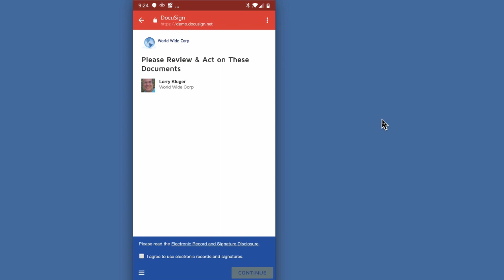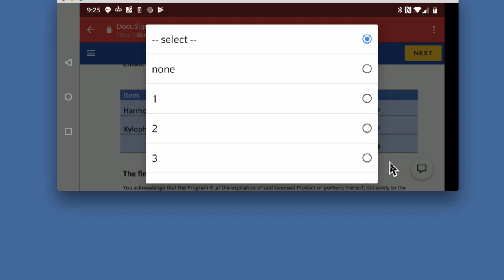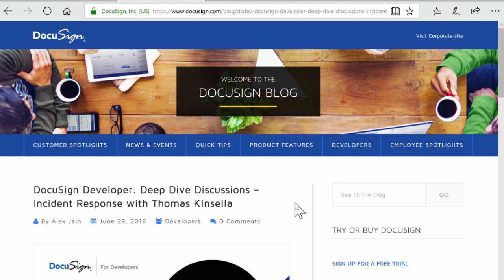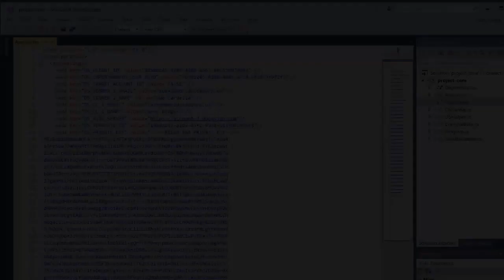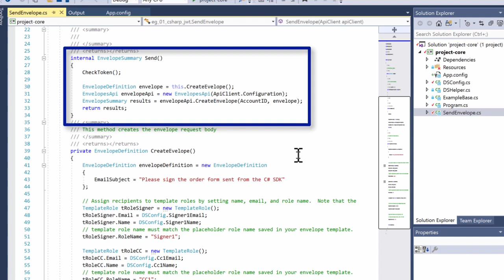Order Form with Payment via C# | Developer Education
This four-minute screencast shows how C# and DocuSign templates can be used to create an online order form with credit card payment via the DocuSign eSignature API.

An order form example is included with the code example launchers as workflow number 14 for the following languages: